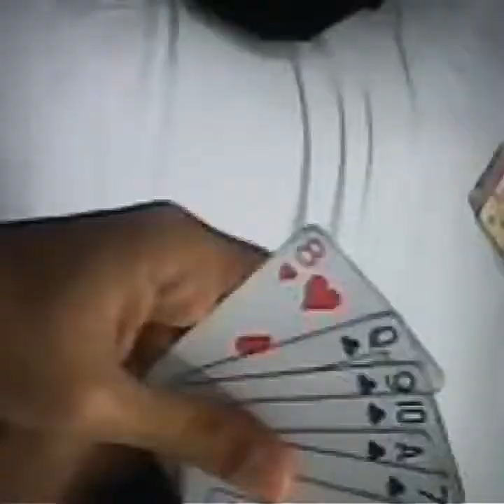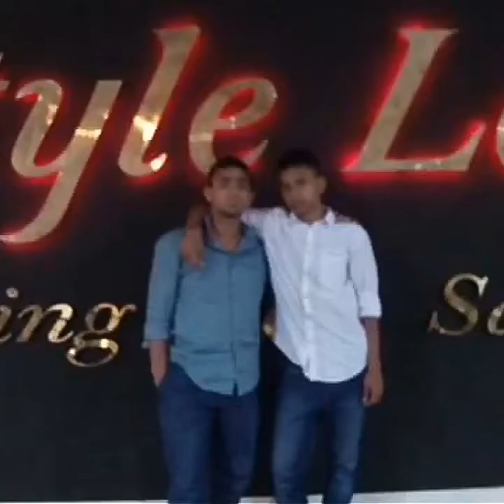বন্ধু by Topu | Bondhu - Bachelor cover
another song from the vauss...hope you guyzz would like the editing.. don't forget to subscribe the channel if u liked the videos and to inspire us...Thanks for watching...hit like or unlike if liked or unliked it...